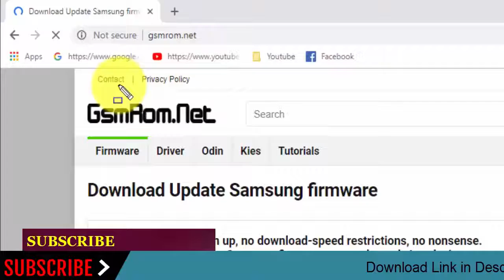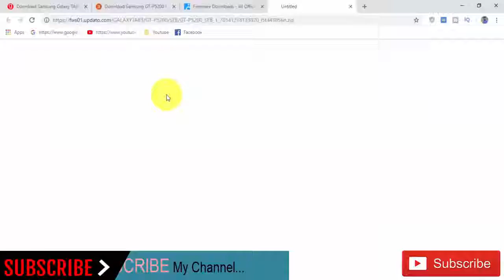Download Samsung Galaxy TAB3 GT-P5200 Stock Firmware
In this Website (gsmrom.net) we have managed to share the Original Samsung Stock Rom (firmware) for all the available Samsung Devices. we will give you a tutorial on how to update the firmware of your Samsung Galaxy TAB3 GT-P5200.

Required for this is:
- your Galaxy TAB3 GT-P5200, with at least 30 percent charge.